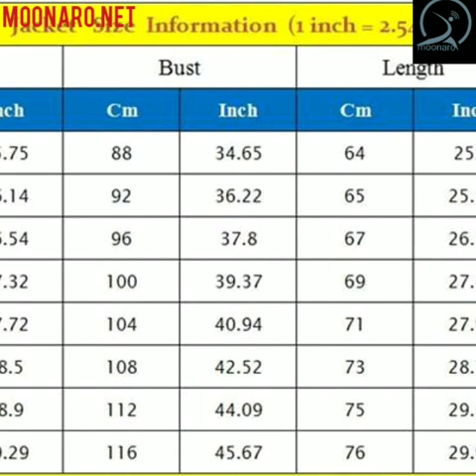Navy Blue Burgundy Grey Plaid Suit For Men Slim Fit Groom Wedding Suit High Quality Mens Suits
Navy Blue Burgundy Grey Plaid Suit For Men Slim Fit Groom Wedding Suit High Quality Mens Suits Designers 2019

Regular price$192.99